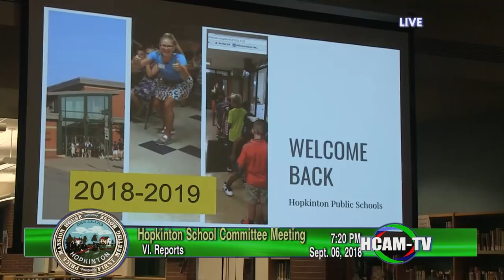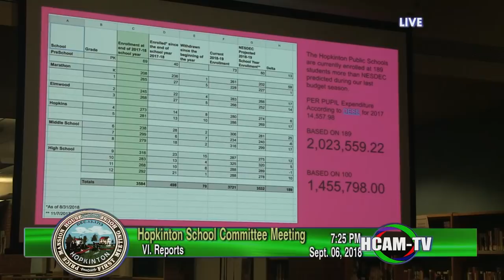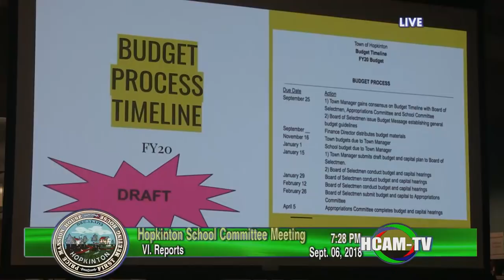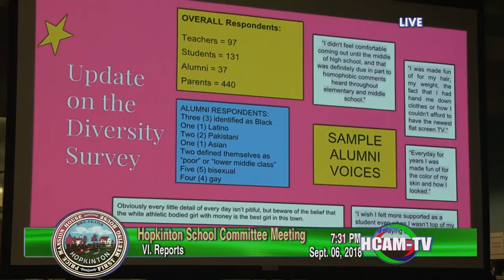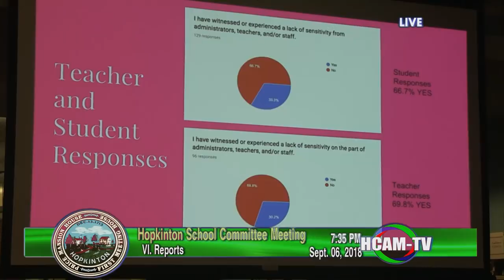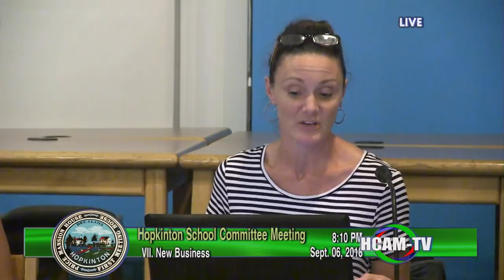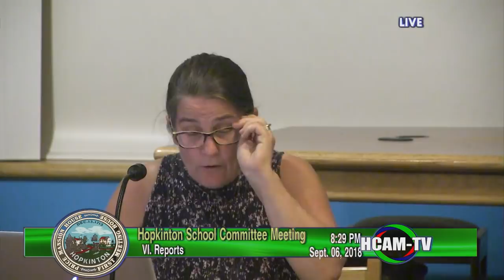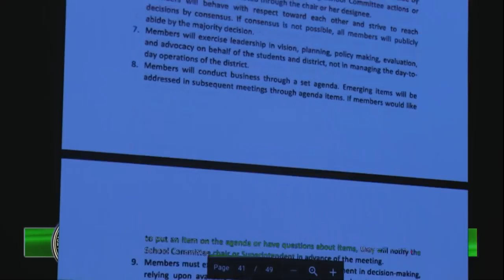School Committee Meeting: September 6, 2018